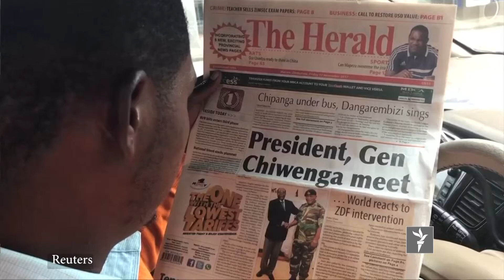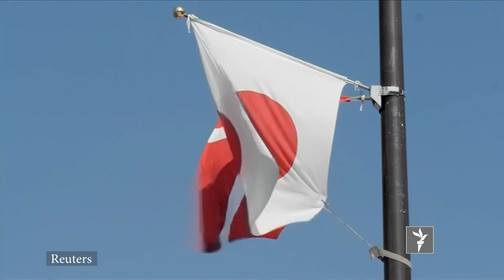ازادي ستودیو- د نړۍ مهم خبرونه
د زیمبابوې ولسمشر په عام محضر کې څرګند شو، عراقي ځواکونو د داعش ترلاس لاندې وروستی ښارګوټي لاندې کړ. بریښنایي لارۍ بازارونو ته راوځي. دا او د نړۍ یو شمیر نور مهم خبرونه په دې خبرې ټولګه کې لیدلی شئ. دا خبرونه په ۸ بجې پیشګام تلویزیون هم خپروي.